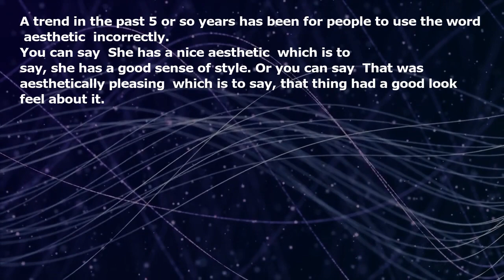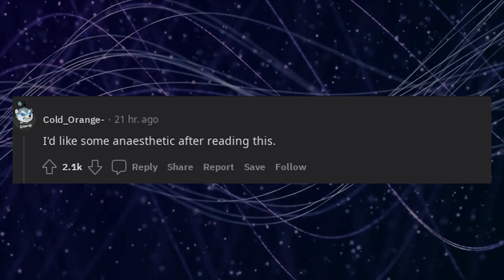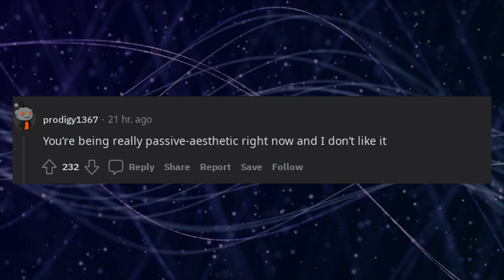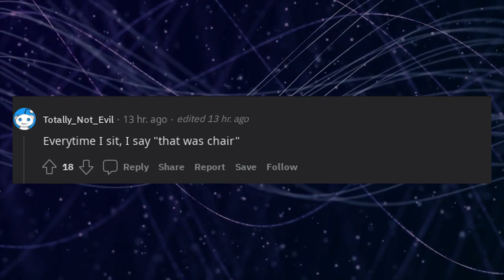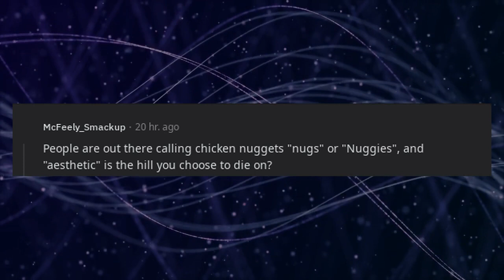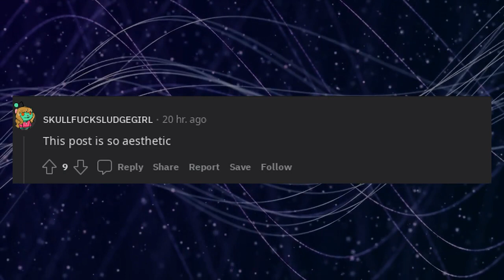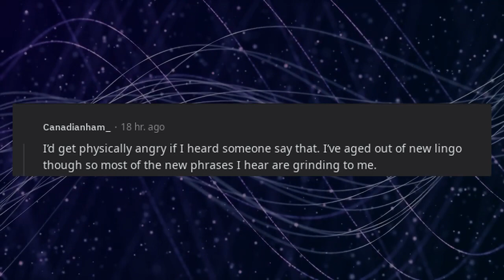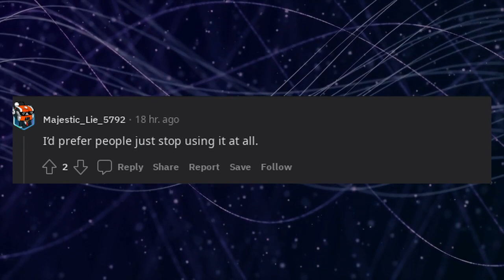People keep using the word AESTHETIC wrong and I'm sick of it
* 3Commas - Comprehensive cryptocurrency trading platform that allows its users to make use of automated trading bots as well as follow and copy the actions of successful traders and to create and track top portfolios